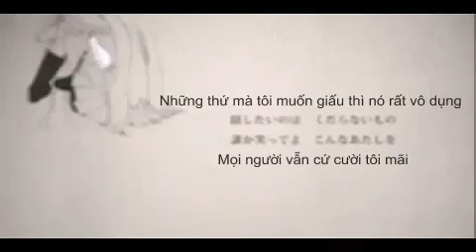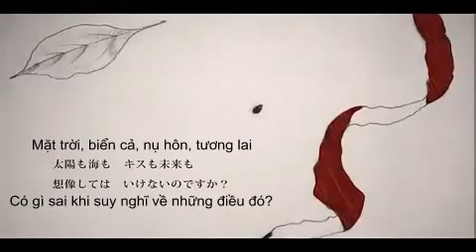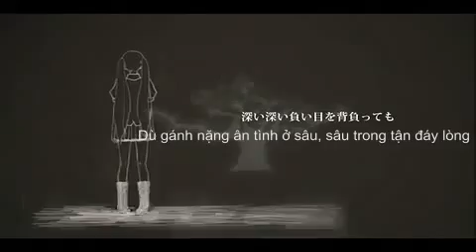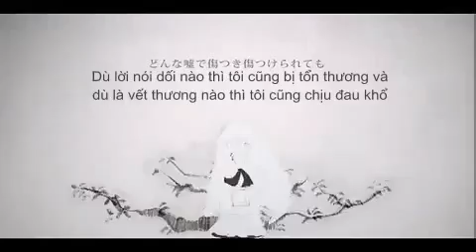[YoYo Sub] Hatsune Miku - Top secret - Vietsub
reup